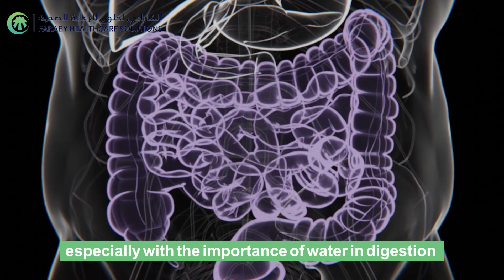Watch: Your health starts with proper nutrition and good hydration.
Did you know that drinking enough water can improve your overall health and boost your energy? Proper hydration is an essential part of good nutrition, especially with the importance of water in digestion and maintaining healthy skin. Try to drink 8 cups of water daily, and avoid sugary drinks as much as possible. Nutrition is not just about eating; it also includes what we drink and how we take care of our bodies. AlFaraby Healthcare Solutions provides you with tips and guidance to ensure you're informed about the best nutritional practices to maintain optimal health. Your health starts with proper nutrition